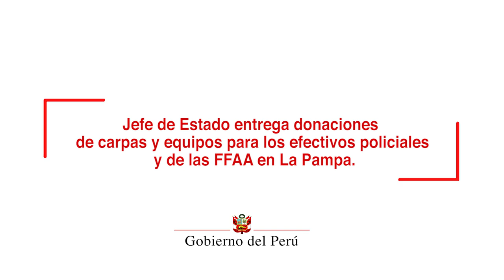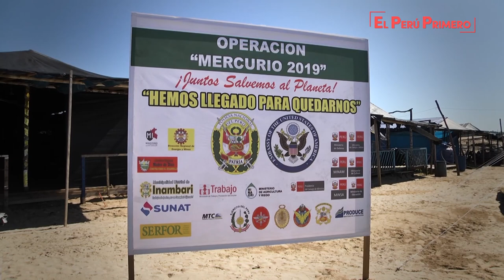Entrega de donaciones de carpas y equipos para los efectivos policiales y de las FFAA en La Pampa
Con decisión política y el trabajo conjunto de las autoridades del Estado y las fuerzas del orden, combatimos frontalmente a la minería ilegal y otras actividades ilícitas, afirmó el presidente de la República, Martín Vizcarra, al inspeccionar el avance de la recuperación del principio de autoridad en la zona de "La Pampa".

Durante la entrega de donaciones de carpas y equipos para los efectivos policiales y de las Fuerzas Armadas que participan en la operación "Mercurio 2019", el mandatario aseguró que no retrocederá en lucha contra este flagelo que ya devastó 12,000 hectáreas de la Amazonía.

En tal sentido, agregó que para revertir los efectos adversos de la minería ilegal, el Gobierno viene dando todo el apoyo logístico a las fuerzas del orden, a fin de realizar, por ejemplo, vuelos nocturnos e identificar las zonas donde se realizan estas actividades ilegales.